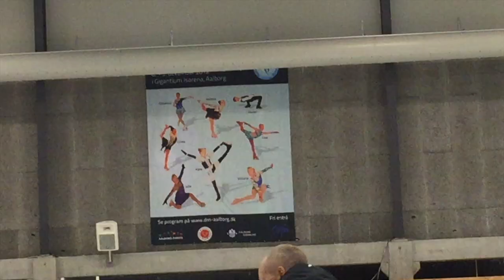Skøjtehallen i Gigantium